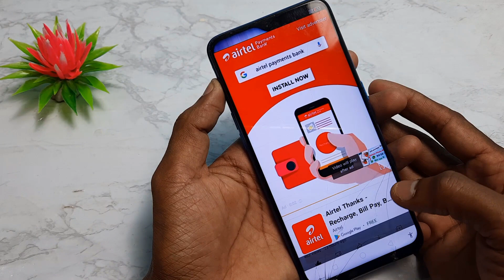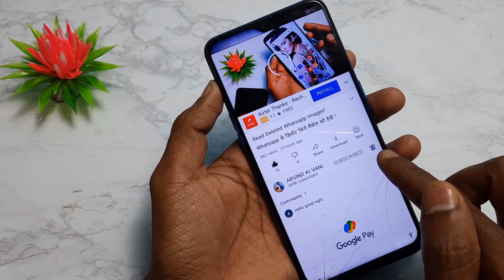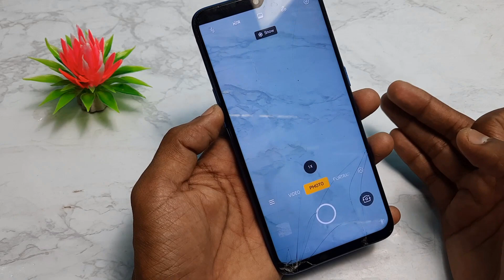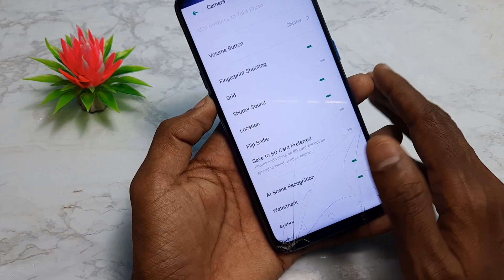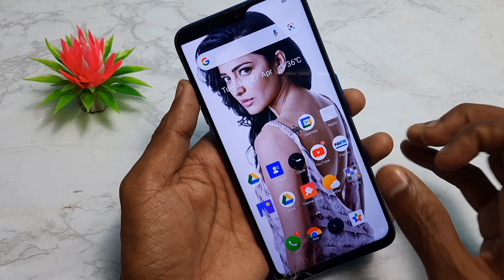फ़ोन में Camera है तो अभी करो ये 3 Settings | BY ARVIND KI VANI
Hi friends.
Friends aaj ke video me humne aapko Bataye hai ki aap apne mobile camara ka ye 3 trick sikh let hai to aapke mobile camara sabse smart ho jayega.